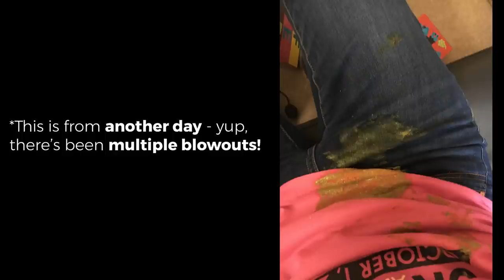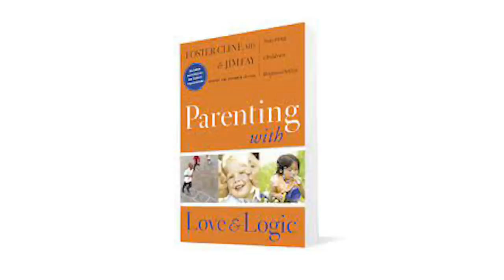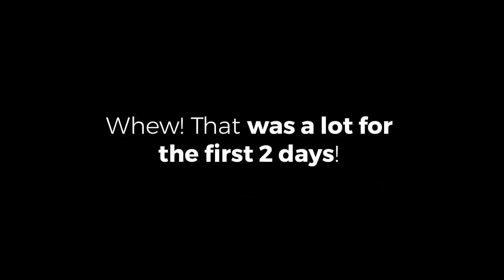FIRST TWO DAYS OF FOSTER CARE with sibling group of 3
The first 2 DAYS with our sibling group of 3 kids ages 7.5, 2.5 and 5 months old was long - we were all so exhausted, but there were so many great moments as we really bonded with the kids!

There is definitely a NEED in every state for foster parents. I hope this encourages you to take the first step to get licensed yourself or help a foster parent local to you :)

*1A Accommodations:

2. Booking.com: $25 off hotel after 1st use
3. Agoda - a GREAT hotel booking site, especially for Asia

*1B Other Travel

1. Chase Sapphire Preferred credit card: 60,000 airline miles after qualifying (use like a debit card, pay it off each month and enjoy FLYING for FREE!)
2. Full list of what we traveled the world with, we did a lot of research on durable, affordable products
3. American Express Cash Magnet Card: $150-$225 Cash back when you spend $1,000 (no annual fee) not necessarily a travel card, but good way to get cash back for travel :)

*2A Grocery:

3.Home Chef:$35 off first box (only cost $25 for 6 meals!)
5. $15 for Hungryroot (healthy grocery delivery)

*2B Online

1.Ebates/Rakuten: Earn $10 sign up bonus and gives you cash back on every online purchase
2. Ibotta: I’ve used this for Amazon cash back and others
3. Sams Club: get $20 e-gift card with new membership

1. Seed probiotic - FAVORITE for keeping me healthy, it’s a prebiotic and probiotic in one!
2. Eden’s Garden Essential Oil 50 Notes (most AFFORDABLE 100% therapeutic oils I’ve found, uses first press, Free US shipping, get the “Guardian” roll on to help your immune system)
3. Revive Essential Oil $10 off (100% therapeutic oils, also uses first press distillation, compare oils to YL & Doterra to find your favorites, Free US shipping)
4. Force of Nature - all natural cleaner - disinfects 99.9% and can replace all your cleaning supplies & less than $0.80/bottle. $40 off starter kit